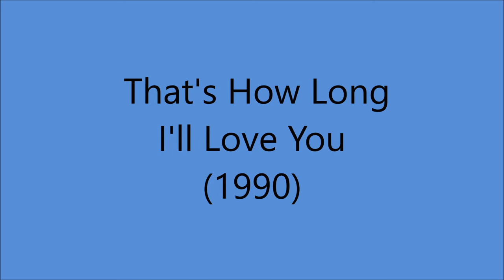Lucille Starr - **TRIBUTE** - That's How Long I'll Love You (c.1990).**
(Written by  Larry Coad).

Issued ONLY on   CD "Sweet Memories" (1990).

Recorded  Circa 1990 Reflections Studio, 2741 Larmon Drive, Nashville, TN -
Lucille Starr (vcl solo/vcl duet)...others unknown...Producer : Larry Coad.

1987 Canadian Country Music Hall of Honour
1989 Canadian Country Music Hall of Fame